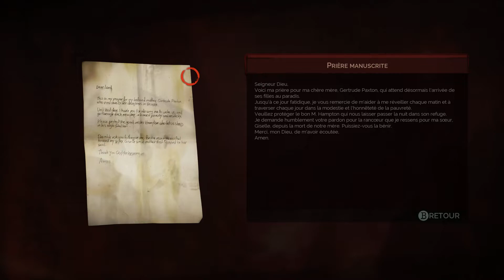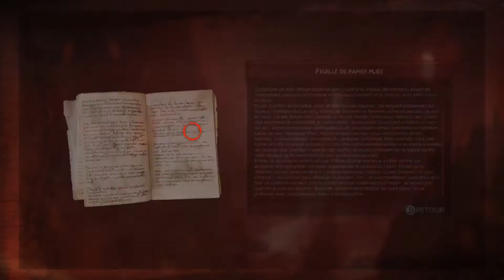Le Triste Saint | Vampyr #15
On retrouve Sean Hampton qui avant de se soumettre à notre jugement nous invite à aller visiter les égouts de Londres !